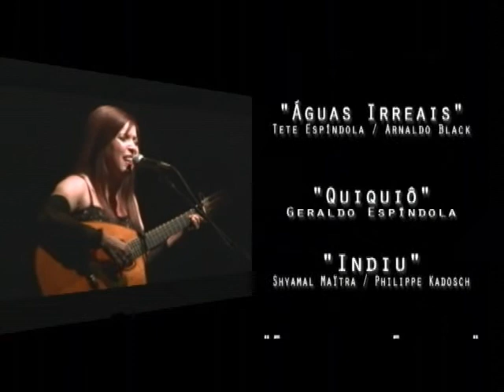TETÊ ESPÍNDOLA . EPK . 2 . SPANISH